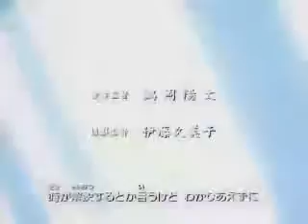최수영 - [Korean Version] Sooyoung Inuyasha I Am Opening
Sooyoungs voice sounds really adorable ^^
She sang this around the age of 15 ^^
video  c;mario88bkn@YT